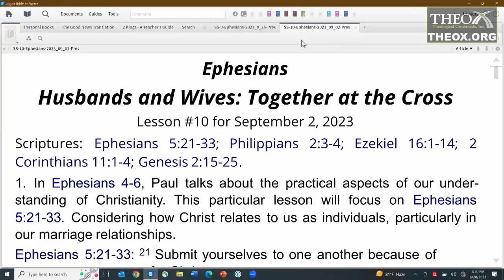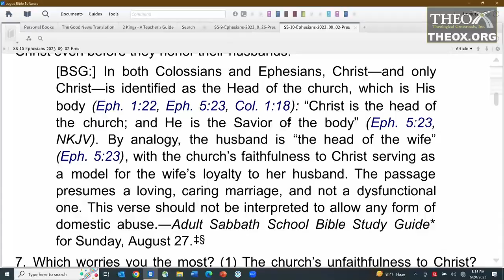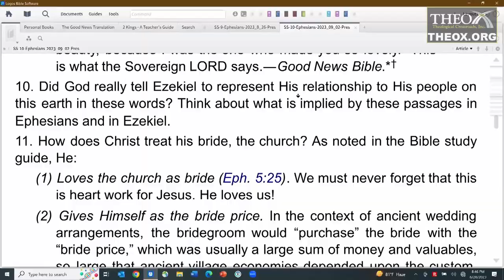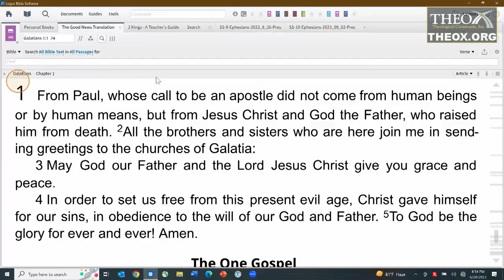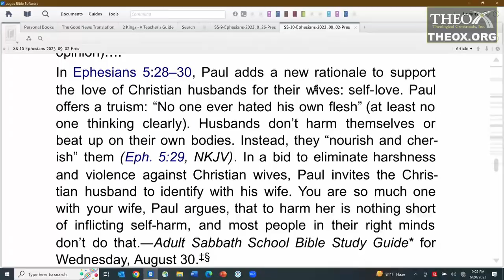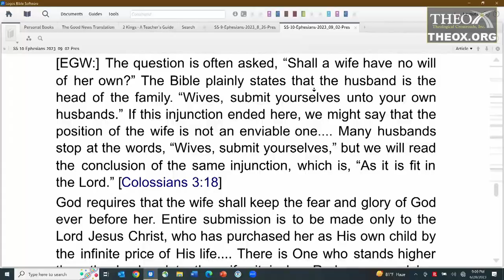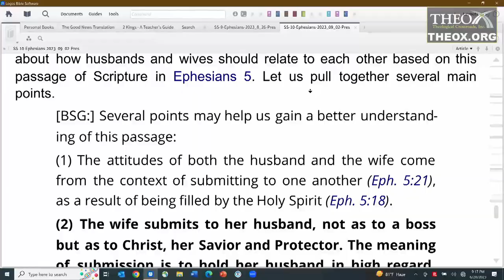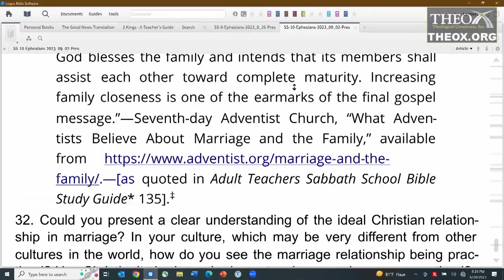10. Husbands and Wives: Together at the Cross (September 2) Sabbath School 2023 Quarter 3 Ephesians